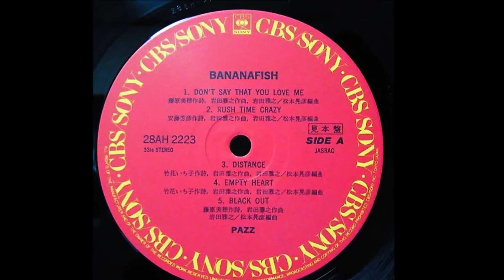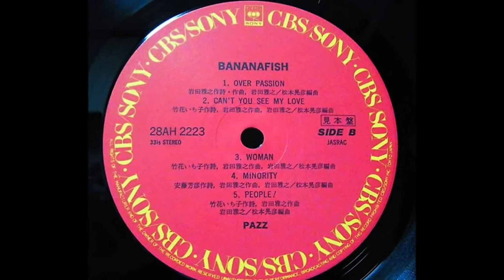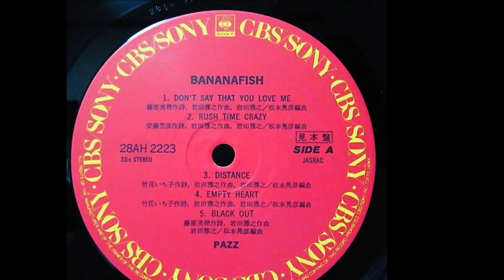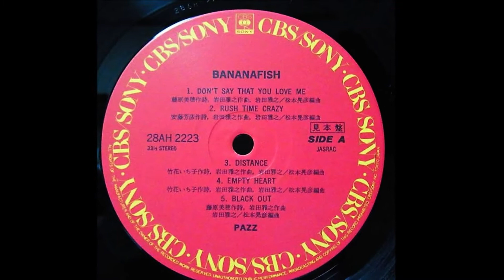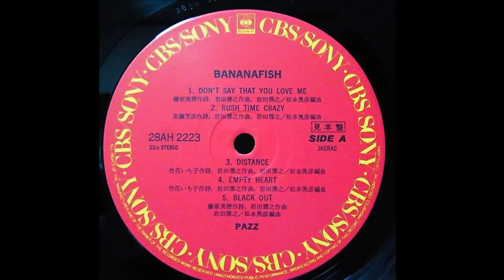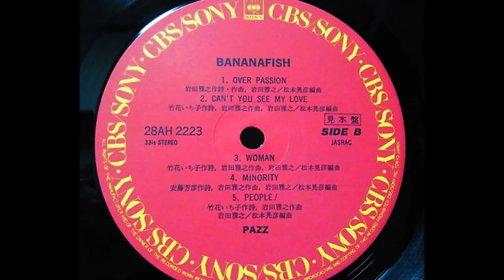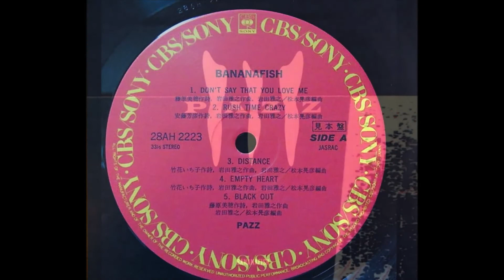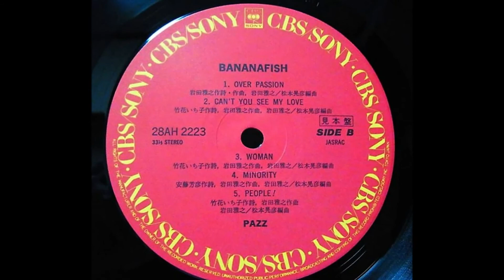Pazz - Empty Heart (Mind Bob'S Mix)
(Written by  Ichiko Takehana & Masayuki Iwata)

Credits
Drums : Jun Aoyama
Electric : Bass [E.Bass]  Nobuo Ariga
Electric Guitar : [E.Guitar]  Makoto Matsushita
Keyboards  Akihiko Matsumoto
Soloist, Electric Guitar [E.Guitar] : Masayuki Iwata
Synth [Synth.Bass], Fortepiano [E.Pf], Electric Piano [E.Pf], Soloist, Synth
Tatsuya Nishiwaki
Additional Instruments & Edit  – Captain Boogie Bob